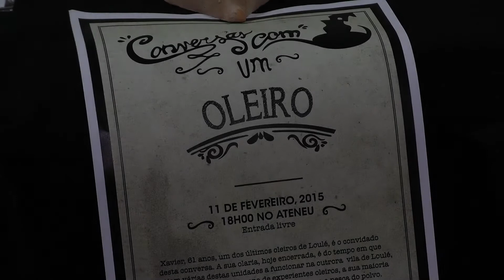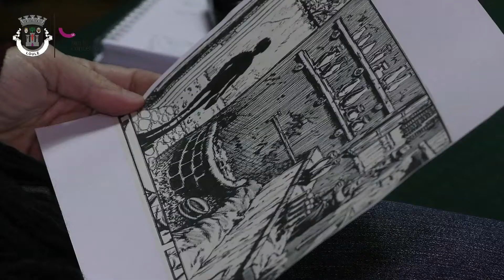Conversas com um Oleiro no Ateneu Comercial de Loulé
Produção: JM Video
Coordenação: Loulé Film Office 2015